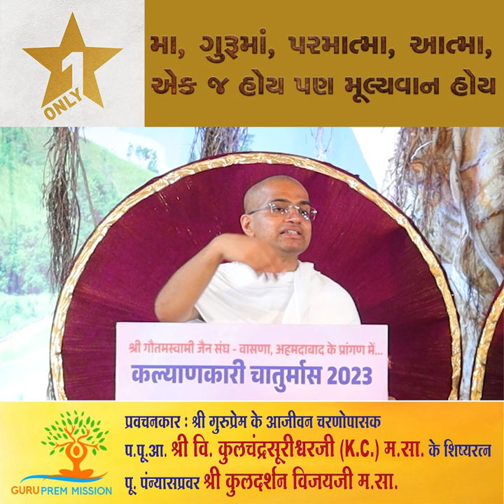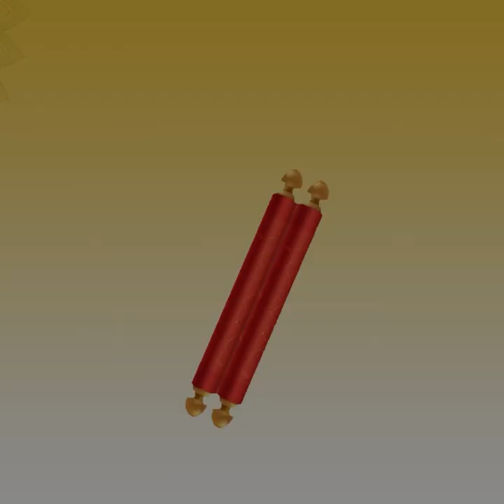મા, ગુરૂમાં, પરમાત્મા, આત્મા એક જ હોય પણ મુલ્યવાન હોય l KC GURUJI l KULDARSHAN l 2023